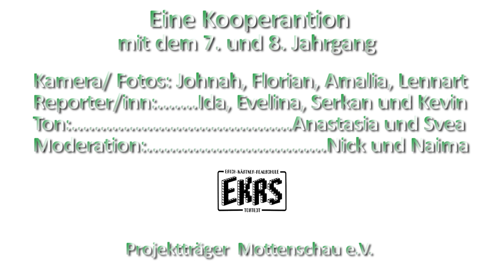Zwei Towers aus Hamburg: Len Schoormann und Raoul Korner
In der Halle der Veolia Towers Hamburg auf der Elbinsel Wilhelmsburg ist die Stimmung fantastisch. Davon haben sich die SportXperten der Erich-Kästner-Realschule Tostedt persönlich überzeugt.
Hamburgs Basketball-Bundesliga Team, spielte zum ersten Mal in seiner noch relativ jungen Geschichte im EuroCup.